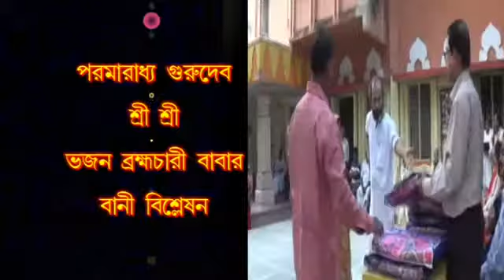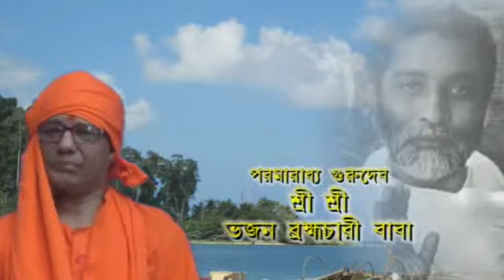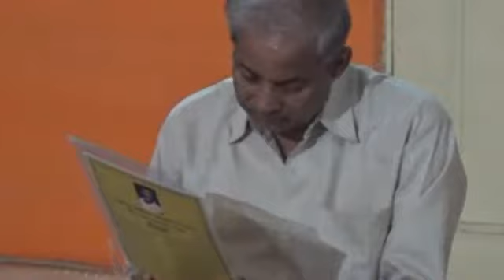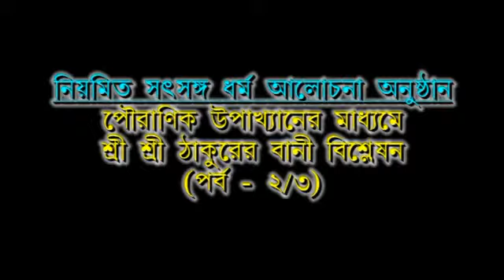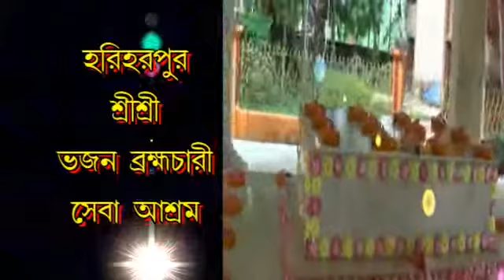BHAJAN KATHA - PART 158 (SATSANGO PRABACHAN - 2/3)